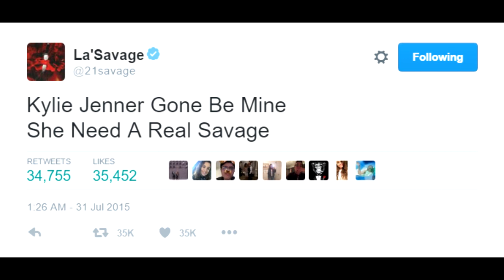21 Savage Flirts with Kylie Jenner & DISSES Tyga